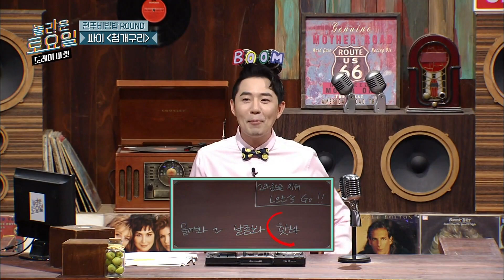[도레미가족] 세젤귀 한해의 복귀 첫날 활약상 모먼트(ง •̀_•́)ง 집에서 원샷 많이 받았던 경력이 있다? ㅋㅋㅋ | 놀라운토요일 Amazing Saturday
내 영상 보러 왔구나?

유튜브 채널 구독하쟈📌, 알림받쟈🔔, 읏쨔~!